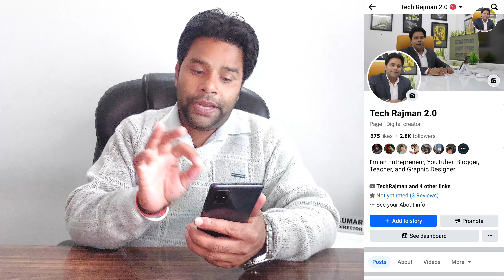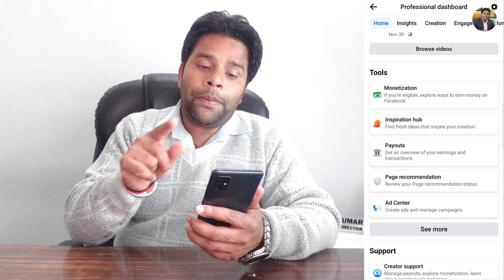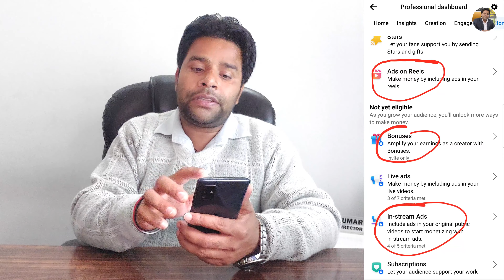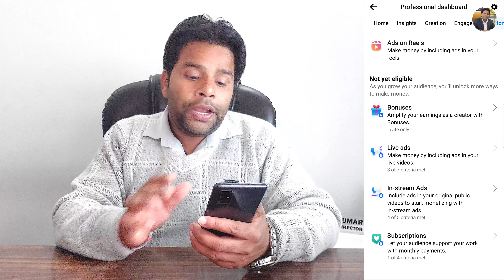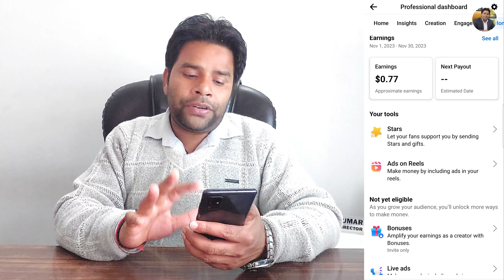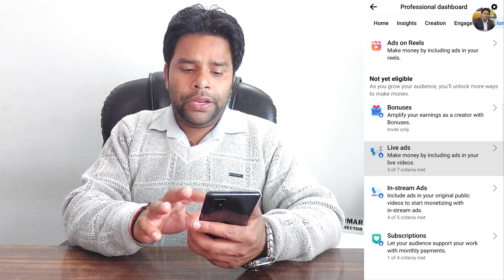Good News🤑Facebook 2024 में सबसे ज्यादा पैसे ये देंगे | How to Earn Money From Facebook